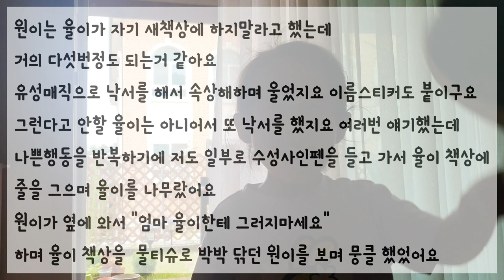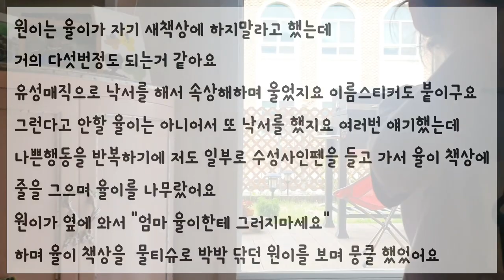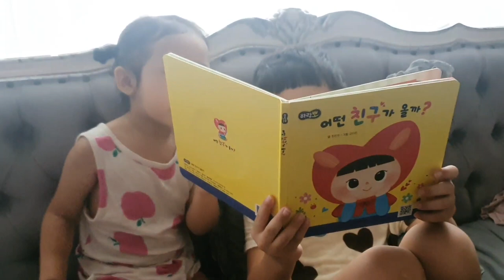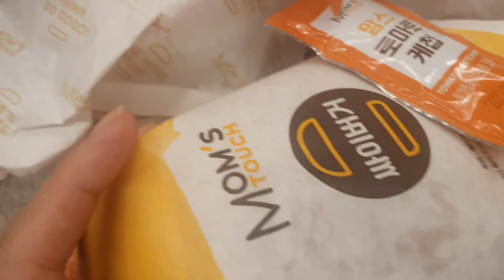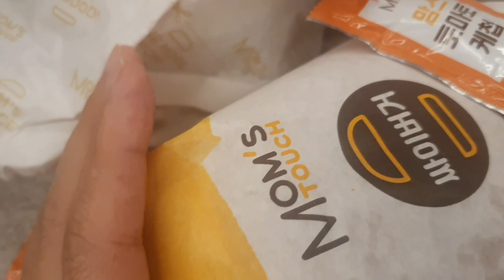(원이와율이)율이가 그날 울었던 이유는/하루천사와냥아치님/가수이진아님/맘스터치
율이가 꽃추노가 되었던 이유
머리띠는 하고 와서 그렇게 울었던 율이의 마음은 무엇이었을까요
승부욕도 있고 욕심도 많은 애교쟁이 율이의 마음을 넌지시 물어 보았어요

물론 상황적으로 봤을때는 자기보다 식탁에 오빠가 먼저 와서 울었던 거 였거든요

지혜로운 엄마가 되고 싶은데 어렵네요
엄마가 율이 마음을 더 잘 알려고 노력할게
우리 원이 억울한것도 많을텐데 늘 참고 동생 생각해 주는게 고맙기도 하면서 마음이 짠하네요
너희들을 각각 잘 알아주고 마음을 보듬는 엄마가 되도록 노력해야 겠어요

예쁜 우리 아이들
맘스터치 햄버거 덕에 맛있게 신나게 먹고 잠이 들었답니다
하루천사와 냥아치님 가수이진아님 감사합니다